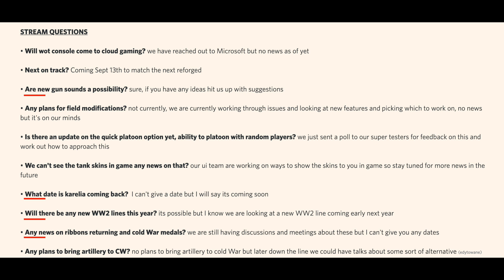Co nas czeka?Nowości World of Tanks Xbox Series X/Ps5